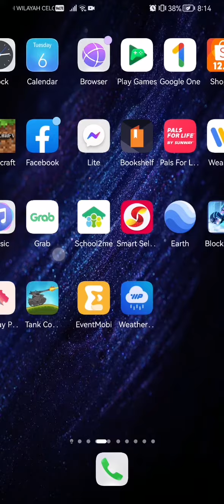6 December 2022